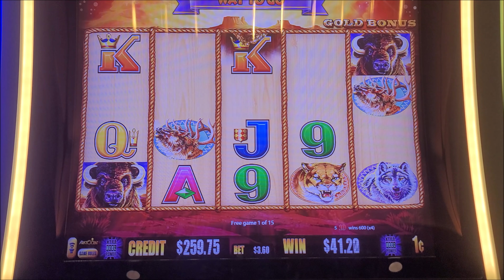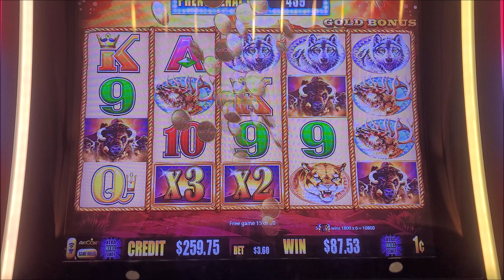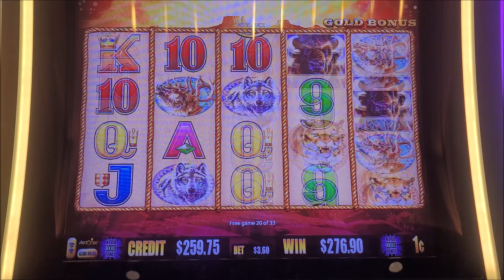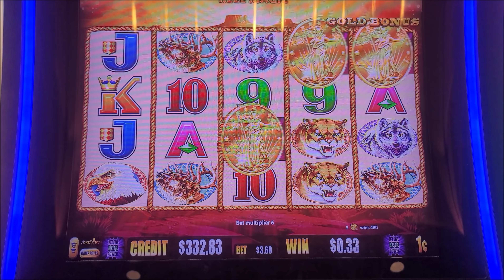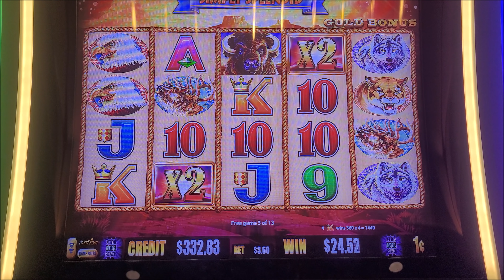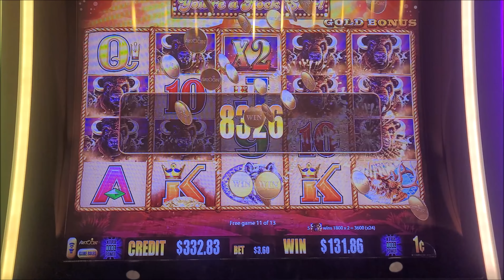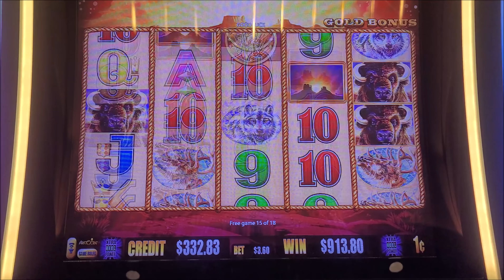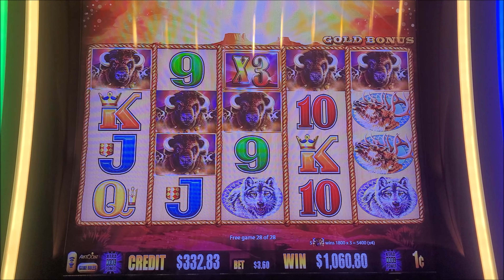MAX BET JACKPOT on Buffalo Gold Slot Machine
c$h$i$c$o